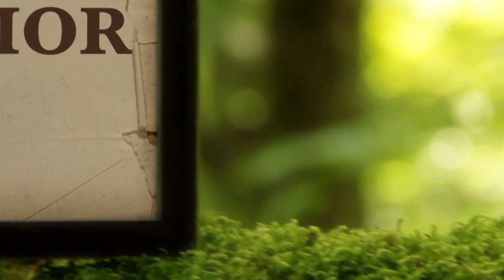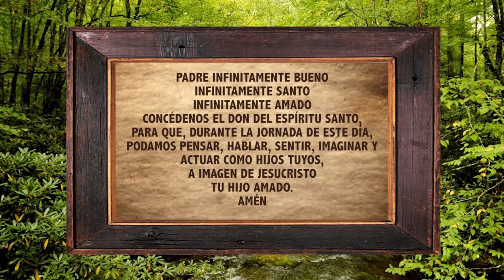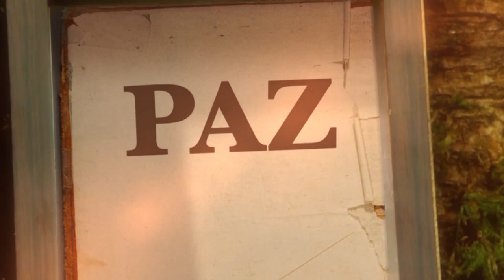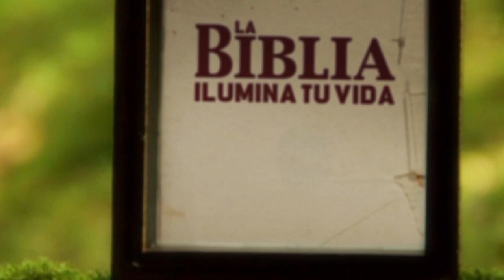La Biblia Ilumina Tu Vida: Míercoles 10 de Agosto del 2022